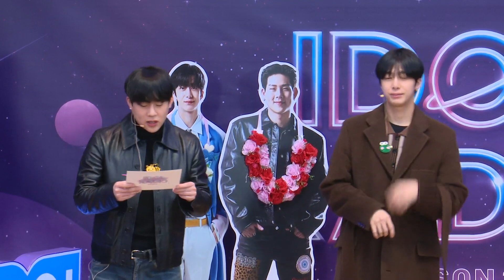[하이라이트] EP#44. 채꿀디의 돌라 멋진 아이돌라디오 시그널송 챌린지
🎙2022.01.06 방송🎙